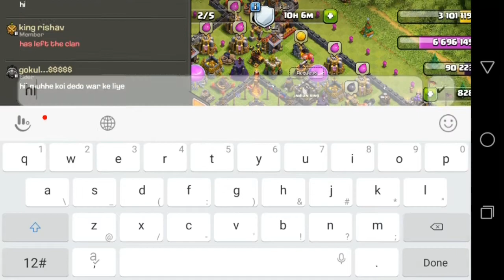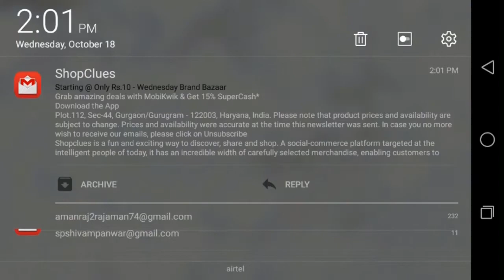NEW TROOP IS COMING TO CLASH OF CLANS IN THIS HALLOWEEN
Hello Clashers welcome to indian clashers, Subse pehle hally diwali, and tell me about how is my new intro, new troop is going to come in this halloween update of coc that is volcano mage and releasing date is confirmed that this troop will be realesed in this monthm if you have read till hear that means you love me so much and i love you too.
have a nice day clasher

FAQ
Q1: WHAT IS YOUR NAME?
A1: MY NAME IS AMAN RAJ

Q2: WHAT IS YOUR AGE?
A2: I AM 17.

Q3: WHICH APP YOU USE TO LIVE STREAM?
A3: I USE YOUTUBE GAMING APP WHICH IS AVAILABLE IN PLAYSTORE

Q4: HOW TO HACK CLASH OF CLANS?
A4: CLASH OF CLANS CANNOT BE HACKED, IF YOU BYCHANCE HACK IT SO AFTER FEW HOURS YOUR ACCOUNT WILL BE BANNED. SO GUYZ PLEASE DONT TRY THAT.

Q5: I HAVE TO SUGGEST YOU, MAKE VIDEO ON THIS TOPIC?
A5: OHK BRO I WILL AN VIDEO ON YOUR SUGGESTED VIDEO AS EARLY AS POSSIBLE

THANKSYOU